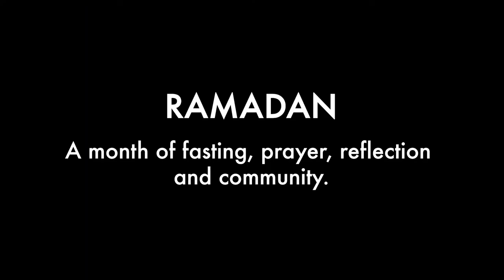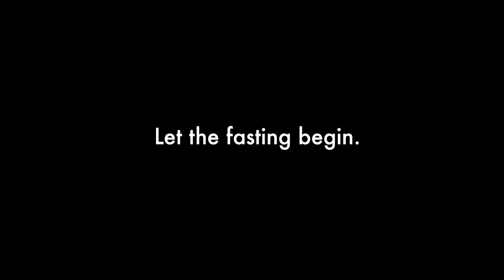BREAKING FAST (2020) Official Trailer | Michael Cassidy